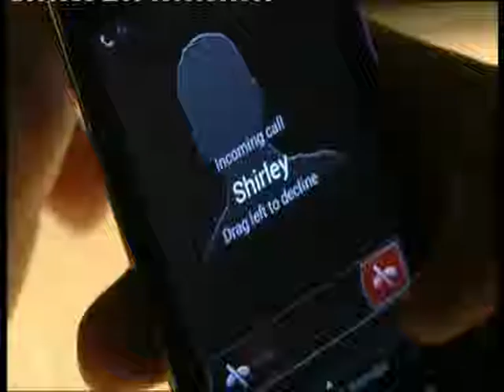16th june 2015